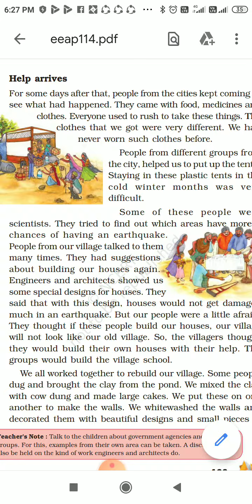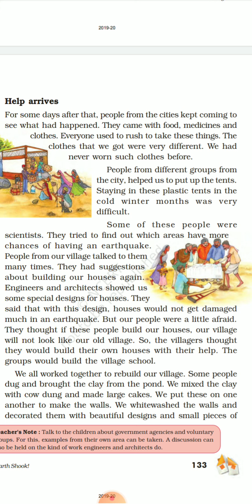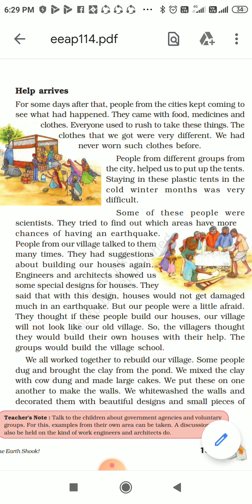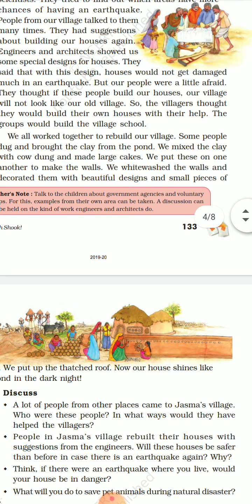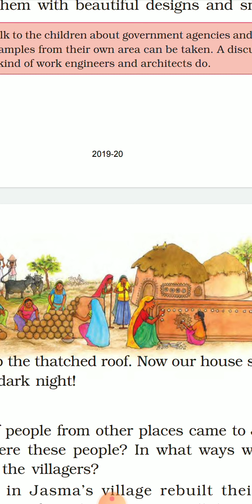Class 5th Subject_EVS Topic _When the Earth Shook part1